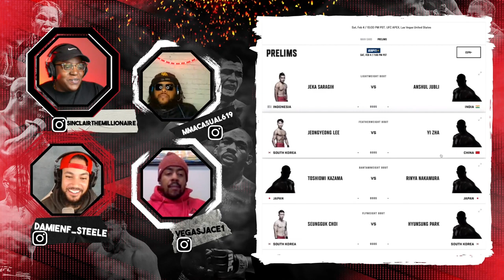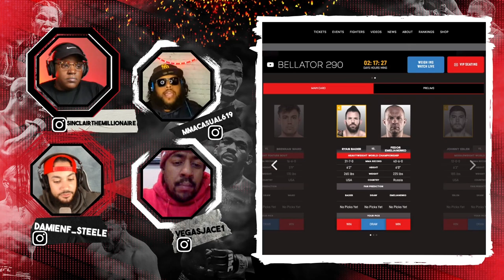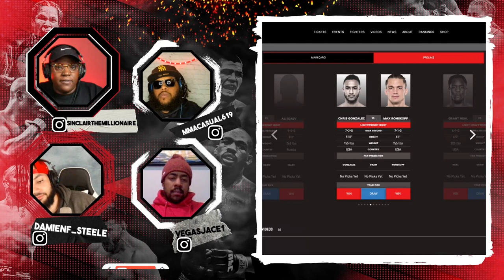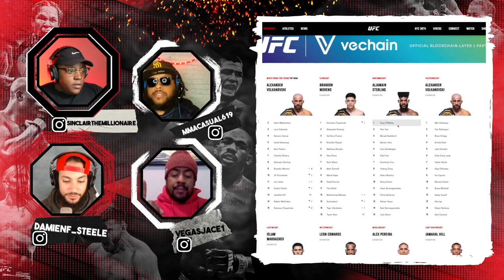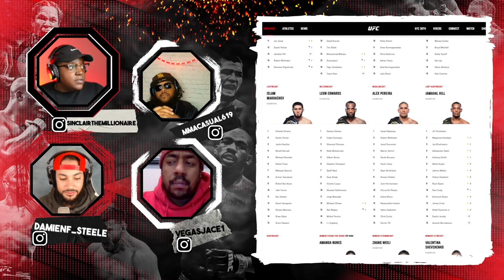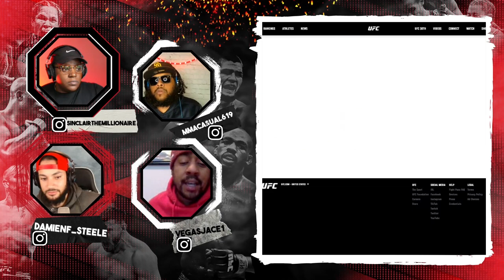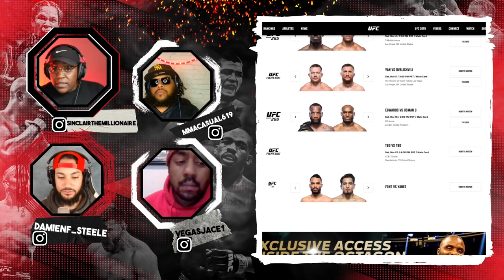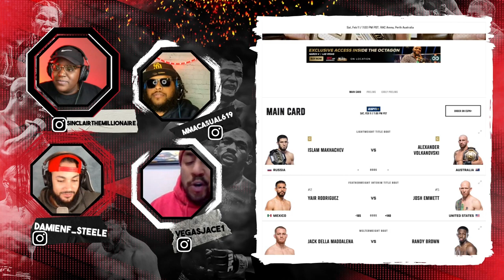ALEX PEREIRA VS ISRAEL ADESANYA 2 | MAX HOLLOWAY RETURNS | GOAT QUALIFICATIONS | EP 13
UFC 287 IS STACKED! | ALEX PEREIRA VS ISRAEL ADESANYA 2 | MAX HOLLOWAY RETURNS | GOAT QUALIFICATIONS